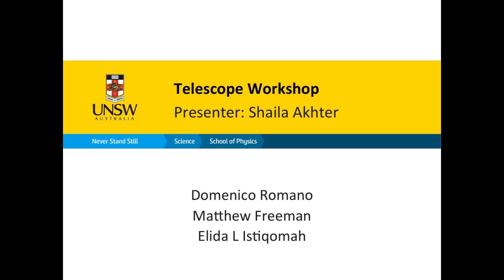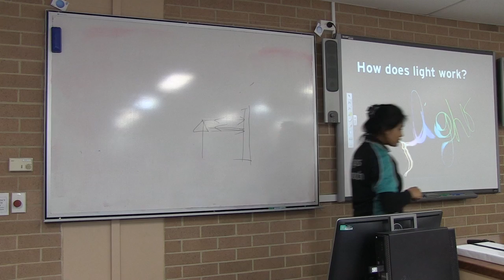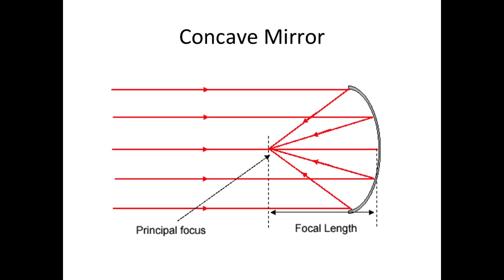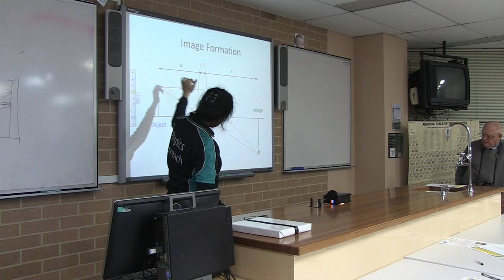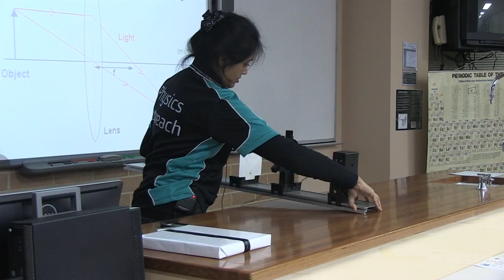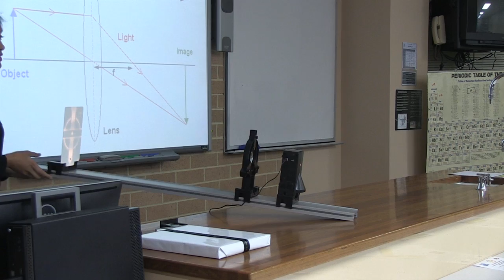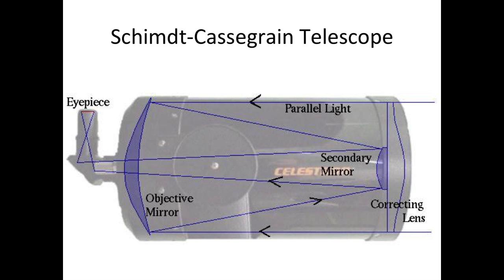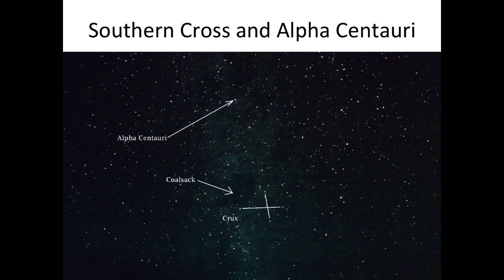Shaila Akhter: Telescope Workshop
Telescope Workshop presentation.

UNSW PhD Candidate Shaila Akhter gave an engaging telescope workshop for a public event targeted at high school students.  The event was hosted by Trinity Grammar School on Friday, 8 May 2015.

This video has been also been posted as a VodCast for 365 Days of Astronomy

This video is for archival purposes in showcasing the UNSW Physics outreach activities.

Credits:
Writer & Presenter - Shaila Akhter
Camera: Domenico Romano
Editor: Shane Hengst

Special Thanks to:
Dr Fred Osman and Trinity Grammar School
Matthew Freeman & Elida L Istiqomah (UNSW PhD Candidates)